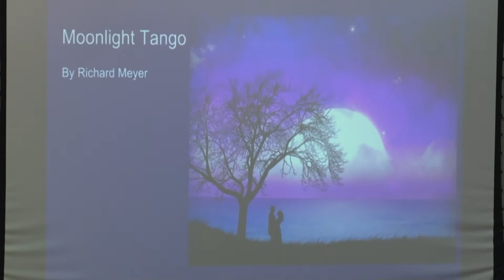Meigs Magnet School 2016 Fall Concert Six Grade Strings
Accidental March           Alan Bernstein
The Ash Grove                Welsh Folk Song arr. by Larry Clark
Moonlight Tango             Richard Meyer